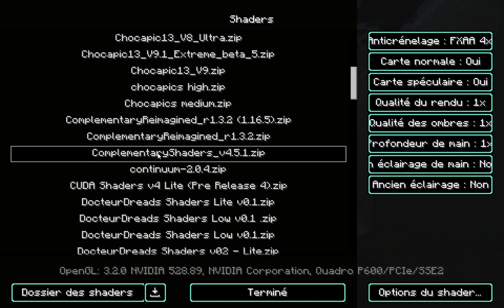Détente sur Minecraft Java avec les ComplementaryShaders_v4.5.1